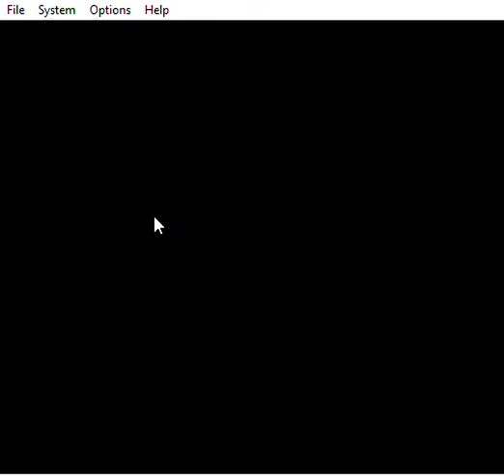Megaman 6 Tomahawk Man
No me muero adrede para obtener más tanques E